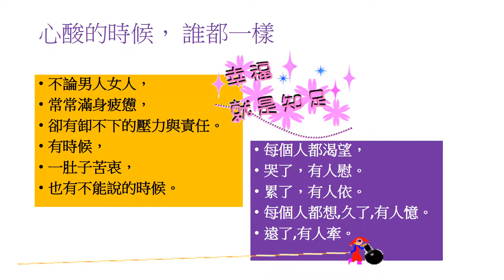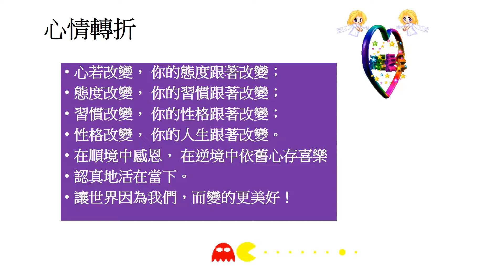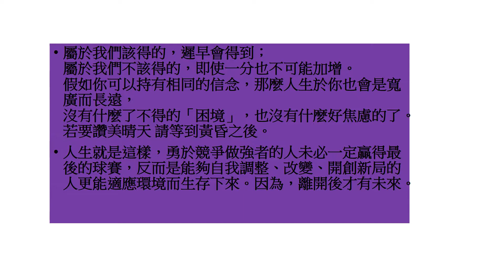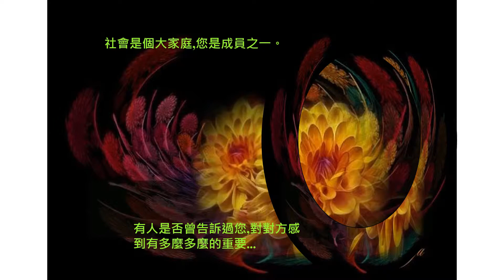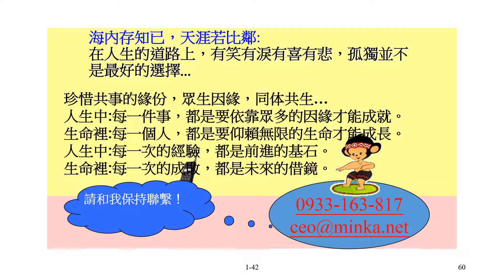心酸的時候， 誰都一樣。